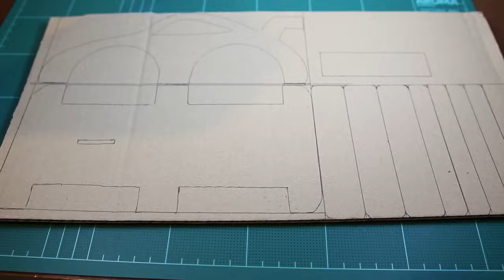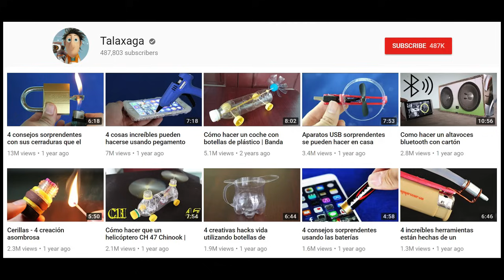Hacer el coche accionado hidráulico usando cartón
Preparar: Cartón, pegamento caliente, super pegamento, palillos de dientes, bolígrafos, jeringas

Coche de control remoto y barato